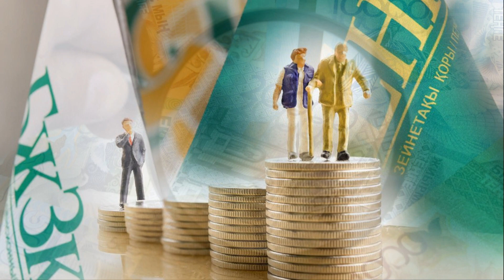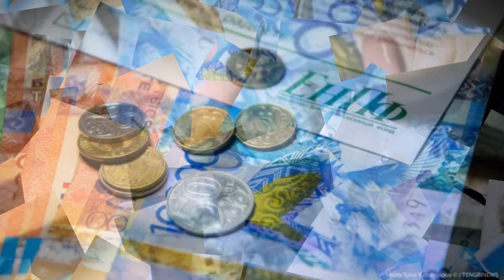НАРОД ДОЖДАЛСЯ! РАДОСТНАЯ ВЕСТЬ ДЛЯ ПЕНСИОНЕРОВ КАЗАХСТАНА! главные новости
НАРОД ДОЖДАЛСЯ! РАДОСТНАЯ ВЕСТЬ ДЛЯ ПЕНСИОНЕРОВ КАЗАХСТАНА! НОВОСТИ КАЗАХСТАНА СЕГОДНЯ

К 1 декабря этого года пенсионные накопления граждан в Едином накопительном пенсионном фонде достигли 13 трлн тенге.
Объемы пенсионных взносов увеличились по всем направлениям. По обязательным пенсионным взносам за 11 месяцев этого года поступило 1,1 трлн тенге, или 24%.

🔴 Всем Привет!